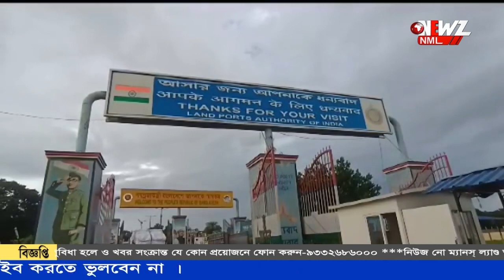বাংলাদেশের সাথে টাকার বিনিময়ে চালু হলো পন্য রপ্তানি।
ভারত বাংলাদেশের মধ্যে বাণিজ্যের ক্ষেত্রে ঐতিহাসিক সিদ্ধান্ত নিল দু দেশের সরকার। ডলারের বদলে টাকার বিনিময়ে চালু হলো পন্য রপ্তানি।